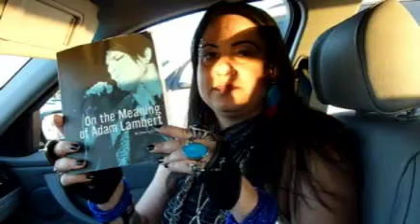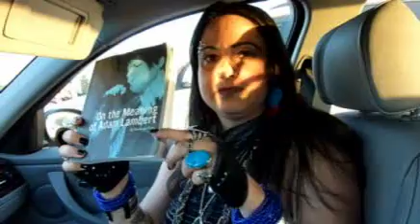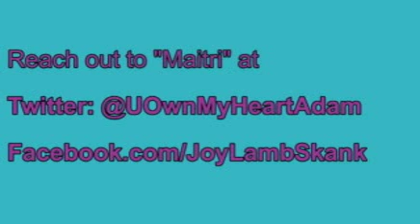The Adam Lambert Effect: a Fan Shares Her Perspective on Why & How He's So Popular..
If you haven't read " On the Meaning of Adam Lambert", this interview might not have as much meaning (go read the book). If you have seen Adam Lambert and understand how popular he is and realize his fan demographics reach far beyond the tween/teen/college ages and way beyond the specific sexual orientation..
Why would that be? Maitri is a huge fan of Adam Lambert and in 2010 saw him at least 8 times in concert across California.. This is a conversation with Maitri before the Pacific Amphitheater concerts in July 2010.. Yeah it's a bit late, but it's worth watching as we anticipate Lambert's newest CD, Trespassing.

Maitri also has a special spiritual gift that she has compiled just for Adam --hopefully she will get to meet him and give it to him!